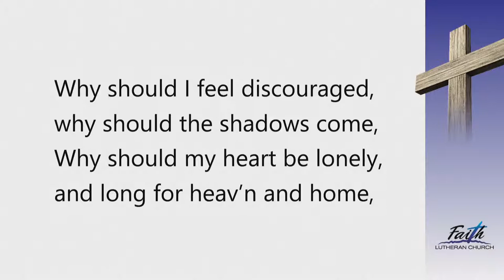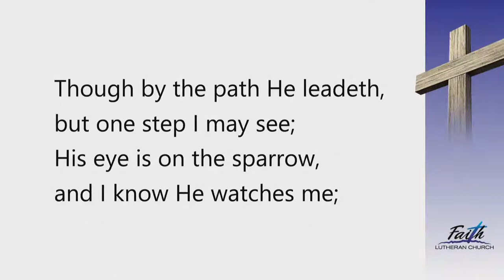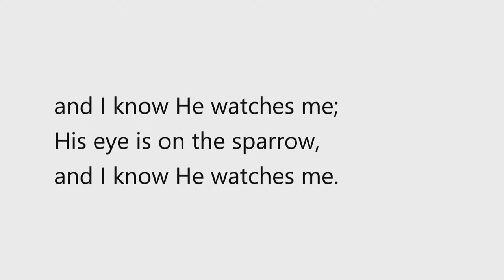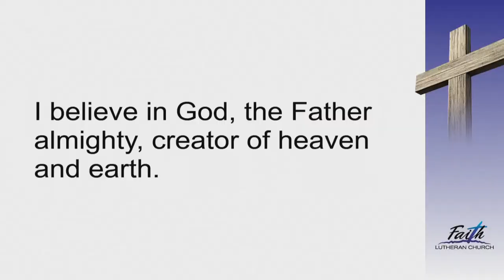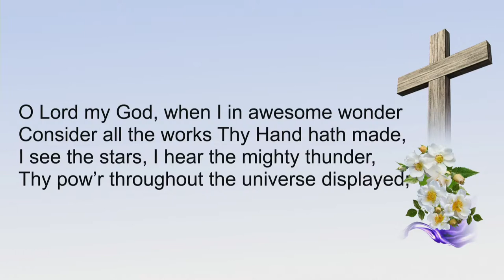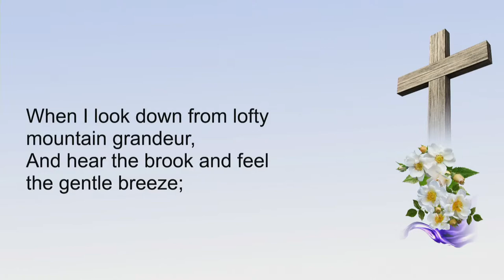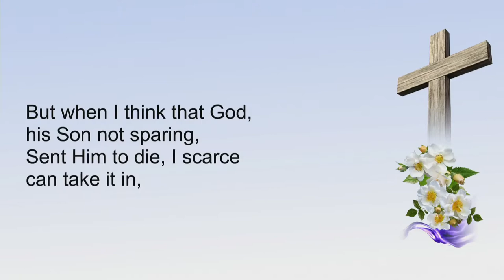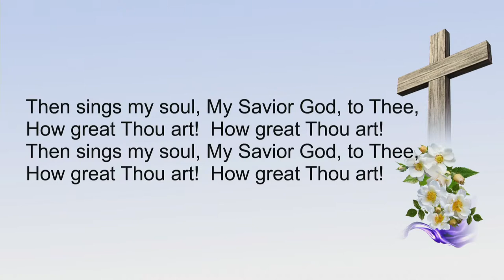Richard Swenson Memorial Service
Please join us to celebrate the life of Richard Swenson, January 23rd, at 1:00 pm.